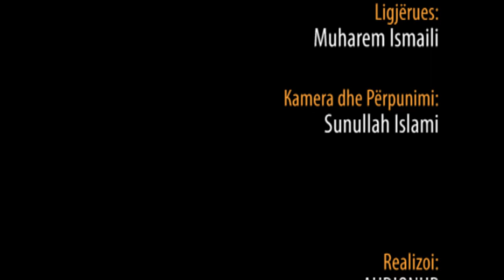Fillimi i shkollave - Hoxhë Muharem Ismaili - Hutbe